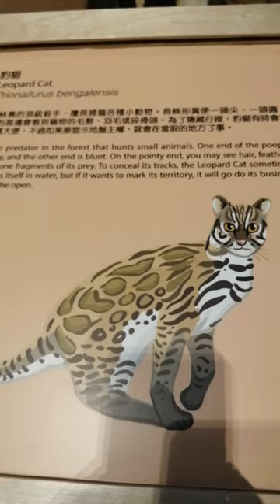Leopard cat Poop